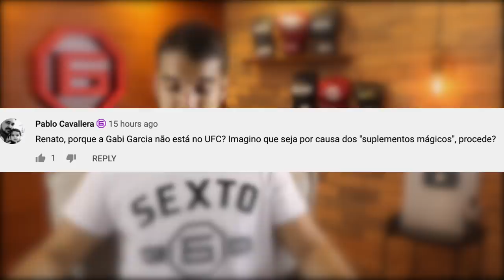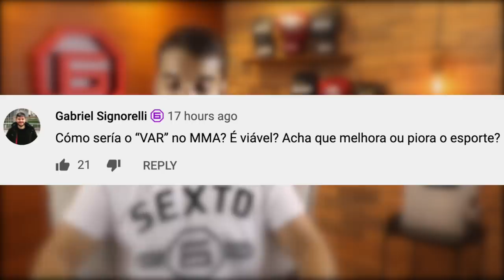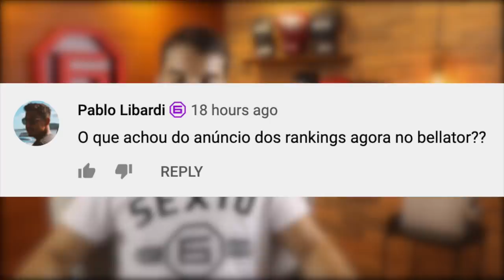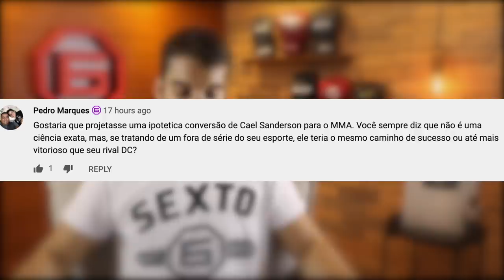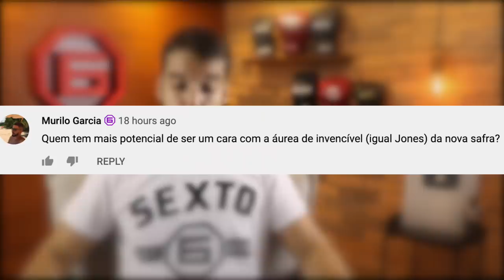O PRÓXIMO GRANDE INTOCÁVEL NO UFC (Fala, Membro #4)